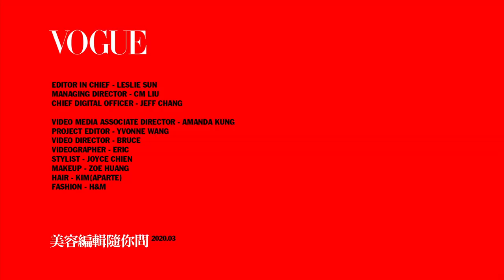抗疫期間淨化療癒身心靈，精油香氛助解煩、呼吸心情更舒暢｜美容編輯隨你問#78｜Vogue Taiwan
00:48 Q1 精油的香氛氣息如何做到心情紓壓效果
02:23 Q2 口罩上能否滴芳香精油
03:47 NEOM療癒香氛機
04:49 L'ERBOLARIO TOAST經典米奇X超音波香氛精靈水氧機
06:57 Bloomy Lotus 寶貝香氛儀
08:23 Johnray 小太陽香氛機
09:21 Bloomy Lotus Bamboo無水擴香儀
10:15 白因子霧化機
11:02 Ohtrust 水氧機